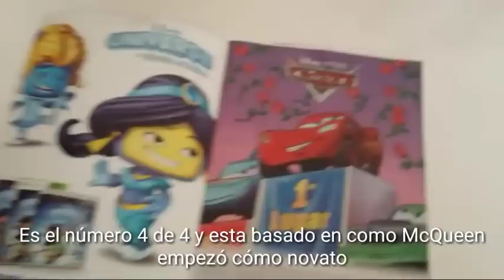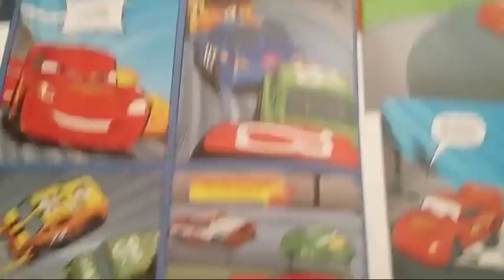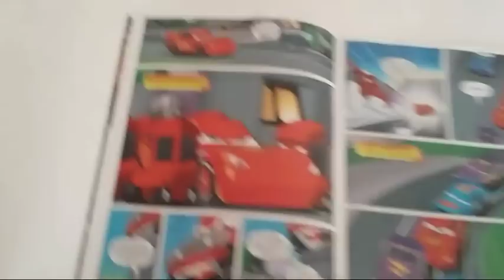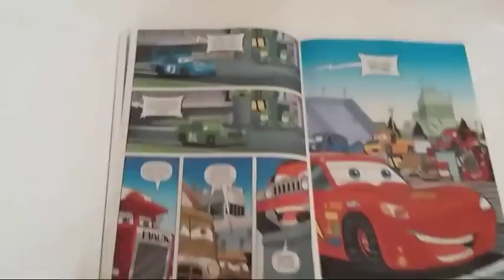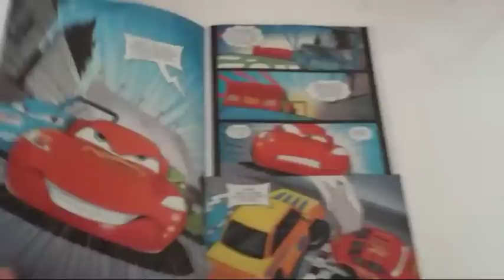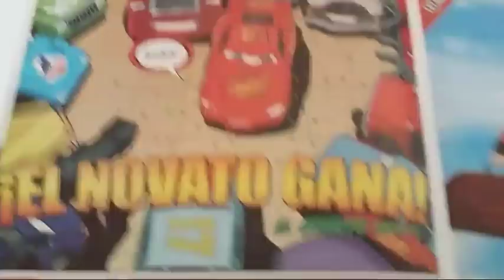¿Quién era el jefe de mecánicos de McQueen? Cars: cómic "El Novato" (4/4)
Hola! Esta vez es un cómic de Cars llamado "El Novato" y es el número 4 de 4, podemos ver a el jefe de mecánicos de McQueen antes de que lo despidiera, ¡Espero les guste!